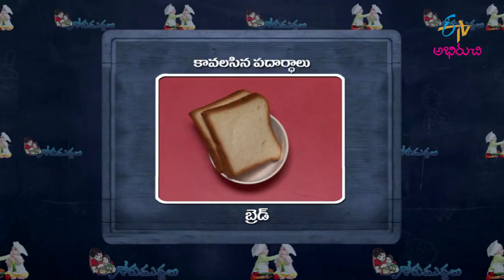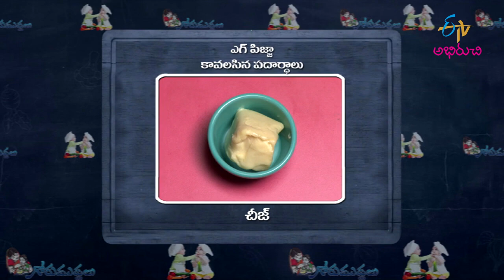Egg Pizza | ఎగ్ పిజ్జా | Gorumuddalu | 24th November 2021 | ETV Abhiruchi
ఎగ్ పిజ్జా - ఇలా చేస్తే పిల్లల ఇష్టంగా తినేస్తారు

Savour the yummy recipe of Egg Pizza prepared with a combination of egg, rice flour, butter, bread and cheese.